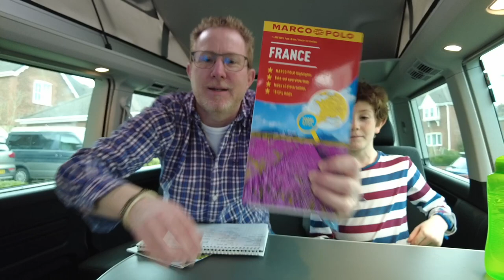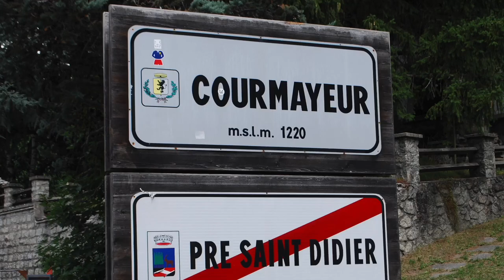TOP 5 FRENCH CAMPSITES - We Countdown our top five French campsites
Our top 5 campsites in France. We countdown our Top five french Campsites. Our top five campsites are all in France...and all part of the Huttopia camping company.
As travel restrictions look like they will be lifted in the next few weeks and months we can now plan ahead for camping this summer and visiting them again...

Thanks to my guest presenter  Harry, for joining me again on this video !

If you are an existing subscriber, thank you for your continued support of my channel, and remember to like and share my videos with others who may enjoy them as well...!

The Campervan Journey Channel is all about our Tips, Trips and our experiences from over 5 years of VW T5 Camper and T6 California Beach Ownership. From driving to the Alps to go skiing to touring France and beyond, we have had some great Adventures with our camper vans...

Our videos cover anything from being tent campers with a car to buying and converting our first VW T5 Kombi, selling the T5 and buying our latest T6 California Beach  and lots more of our experiences and trips what we have had along the way.

Owning a Campervan is not just about Camping, it's a lifestyle, and about jumping into your van to enjoy the outside world and experience some amazing places!